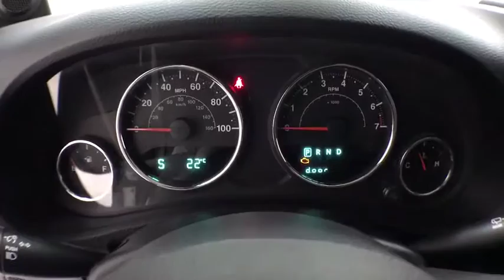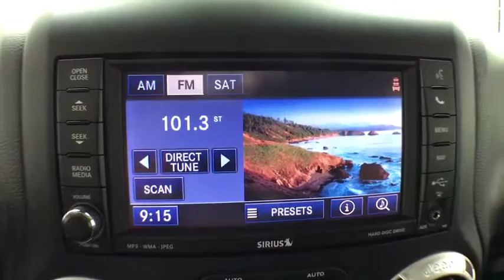2013 Jeep Wrangler Corpus Christi, Portland, Victoria, Kingsville, San Antonio, TX 697099A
Black Clearcoat U 2013 Jeep Wrangler available in Corpus Christi, Texas at Mike Shaw Toyota. Servicing the Portland, Victoria, Kingsville, San Antonio, TX area.

CLEAN CAR FAX, LOCAL TRADE-IN. 4WD Odometer is 58122 miles below market average!brbrUPFRONT PRICING***NO PRICING GIMMICKS***5 DAY-500 MILE EXCHANGE POLICY***WE FINANCE with APPROVED CREDIT***ONE YEAR FREE MAINTENANCE***BUY WITH CONFIDENCE*** WE PAY TOP $$$ for TRADES***We will even show you the CARFAX history report and the service department repair order detailing the maintenance performed on the vehicle prior to it going on our lot. We make every effort to service our pre-owned vehicles for your piece of mind! WE BUY CARS, TRUCKS, VANS AND SUVs..brbrbrMike Shaw Pre-Owned Advantage Warranty includes: 3 month limited warranty coverage and free oil changes up to 12,000 miles as well as Free Lifetime Inspections. See dealer for details.